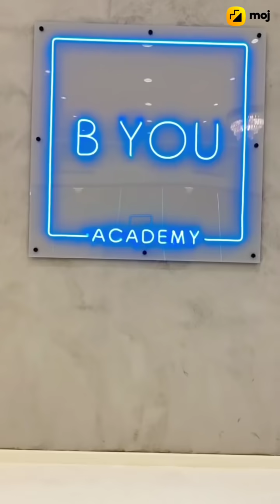Moj Short Videos | Friendship goals | Teentigada | Vishal pandey | Sameeksha Sud | Team Teentigada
Moj short videos